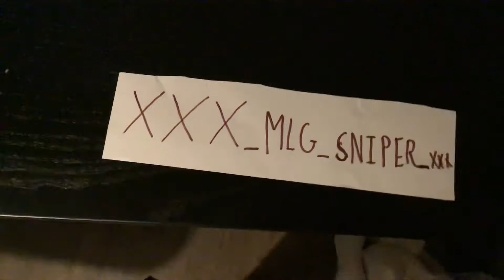Steam account name if you want to add me